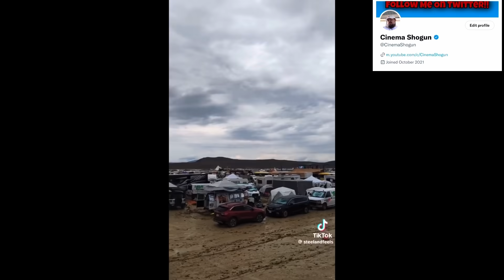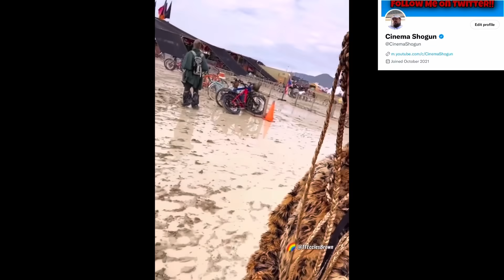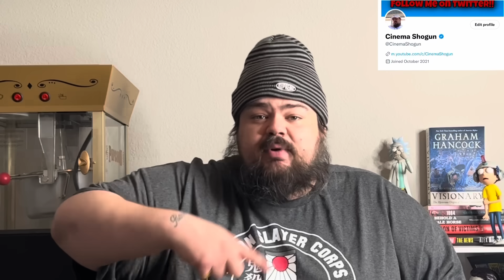More Possible DEATHS At Burning Man Festival As Officials LOCK Gates Trapping 70,000 People INSIDE !